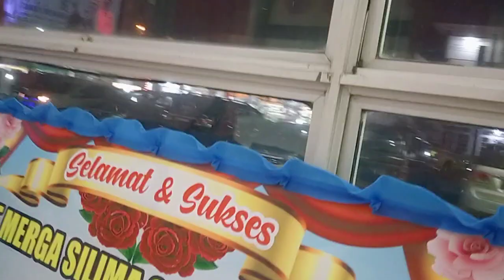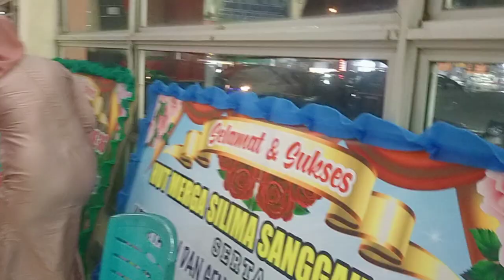RONDANG BITTANG : Budaya Simalungun IIKERABAT BATAK SANGGAU II Balau Betomu